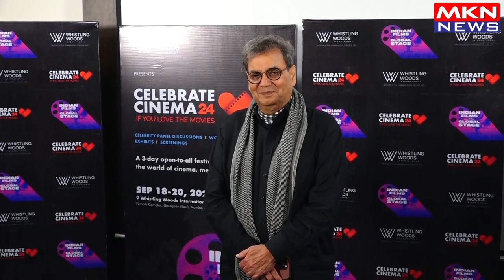WHISTLING WOODS CELEBRATE CINEMA 2024 WITH TEAM OF STREE 2 ABHISHEK BANERJEE,AMAR KAUSHIK & APARSH